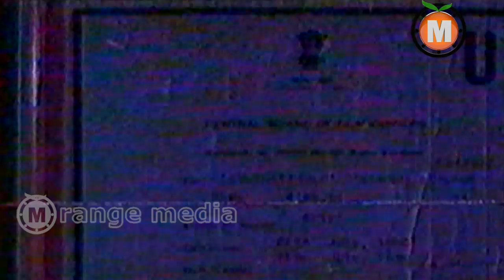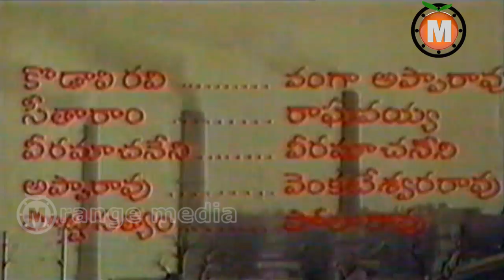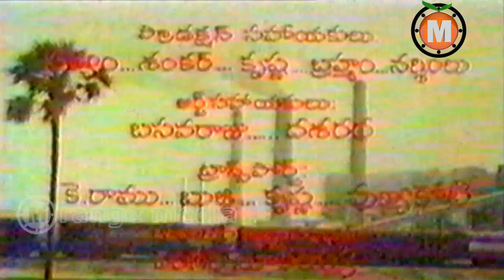Seetha Ramulu Telugu movie Part 1-Krishnam Raju Jaya Prada's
Watch Seetha Ramulu Telugu  movie || Krishnam Raju Jaya Prada's

Krishnam Raju Jaya Prada's Seetha Ramulu Telugu Movie
Lyrics :Veturi Sundararama Murthy Acharya Athreya Dasari Narayana Rao